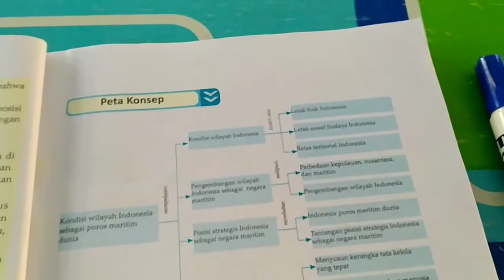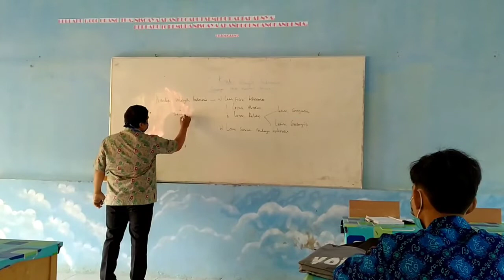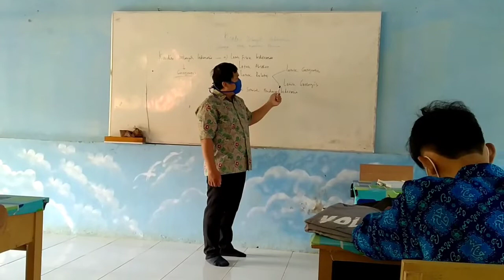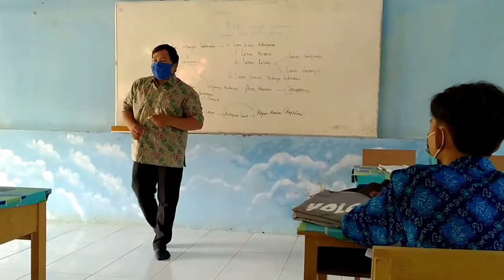Pembelajaran di Era New Normal (Belajar Tatap Muka)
inilah kegiatan pembelajaran tatap muka new normal di SMA Negeri 10 Seluma
Mohon maaf atas segala kekurangan ya...